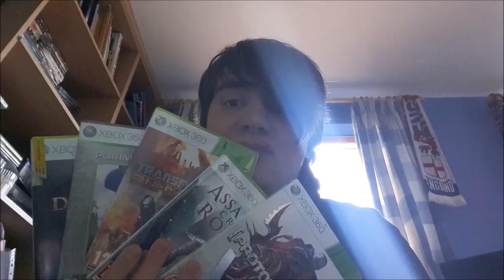Game Talk episode 3 (Top 5 Xbox 360 Games)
Welcome back to game talk where today i show my top 5 favorite Xbox 360 games and KEEP IN MIND IT IS MY OPINION !